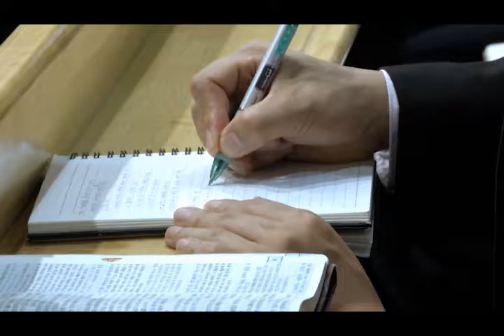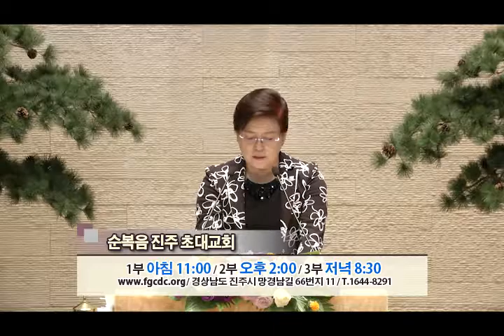말씀의 샘터 - 이경은 목사 "영원히 목마르지 아니하리라" (요 4:13-14) chtv1888.org